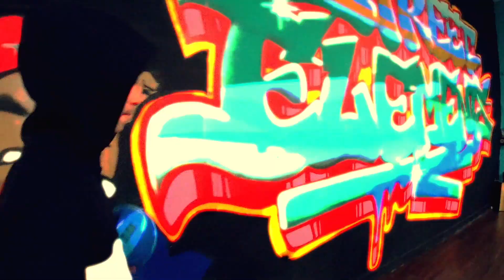ONE CLASS PRODUCTION - WEEK 1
One Class Production - Created a concept, created the mix and sounds, created the choreo, filmed and also some edits.